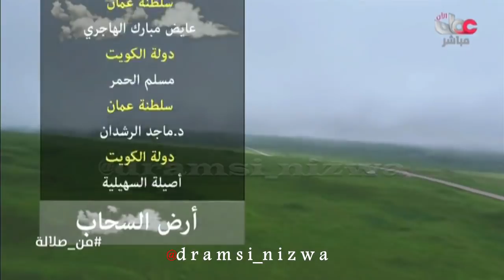أرض السحاب إهداء من ملتقى عمان الشعري